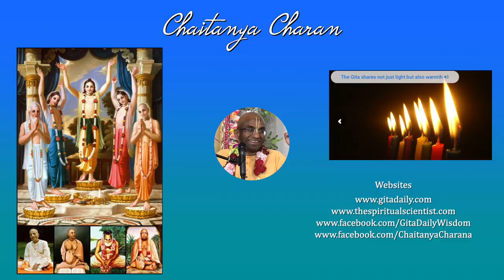How Gaudiya Vaishnavism can inspire eco-friendly living, The Monk's Podcast 176 with Radhika Raman P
Summary 1:29:06
Radhika Ramana Prabhu is a notable Vaishnava scholar. He holds the Charles Redd Chair of Religious Studies at Utah State University. He is the author of The Caitanya Vaiṣṇava Vedānta of Jīva Gosvāmī (Routledge, 2007), co-editor of The Bhāgavata Purāṇa: Sacred Text and Living Tradition (Columbia University Press, 2013), editor of Caitanya Vaiṣṇava Philosophy: Tradition Reason and Devotion (Ashgate Publishing, 2014), and co-author of The Bhāgavata Purāṇa: Selected Readings (Columbia University Press, 2016).

Radhika Ramana Prabhu completed his doctorate in Hindu Studies at Oxford University and subsequently taught at the University of Florida, Centre College, and the College of William and Mary. He has received four teaching awards, a National Endowment for the Humanities summer fellowship, two research fellowships at Oxford, and a book award. He is a Permanent Research Fellow of the Oxford Centre for Hindu Studies and past president the Society for Hindu-Christian Studies. He is also a member of the faculty at Bhaktivedanta College. Radhika Ramana Prabhu lectures widely on topics related to Vaishnava bhakti traditions, Vedanta philosophy, interreligious dialogue, and the relationship between scholarship and practice.